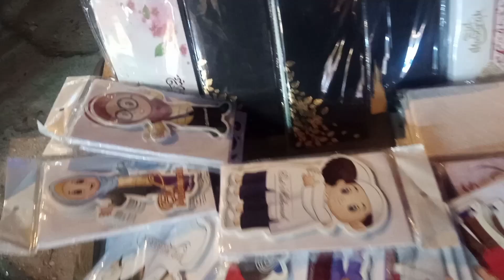Sandles,bags,cluthes,dresses & jewelry shops | shopping in local bazar karachi | hydree bara market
Pakistan eid collection 2022
dresses are very famous all over the world
this market is very cheap market
Allkinds of clothes ,jewlery ,sandles,cluthes,bags clothes and many other thing you will find there.
I hope ypu enjoyed my vlog